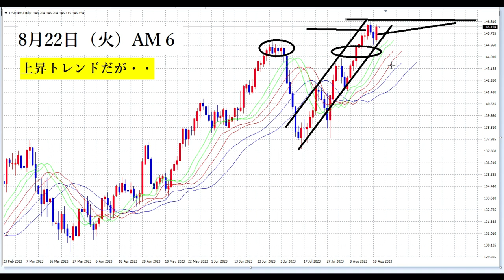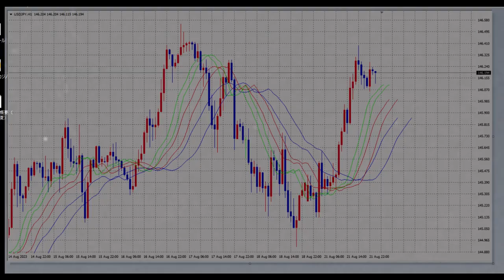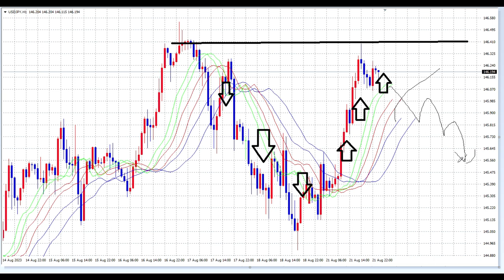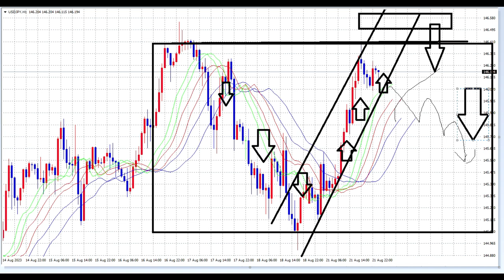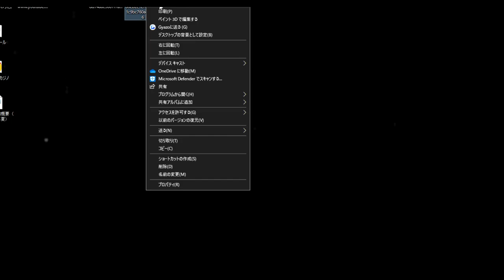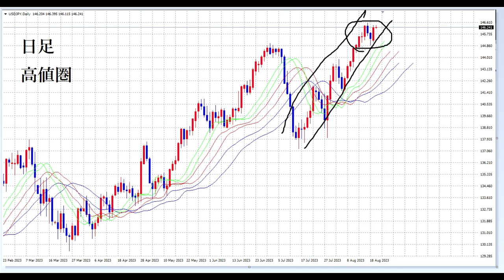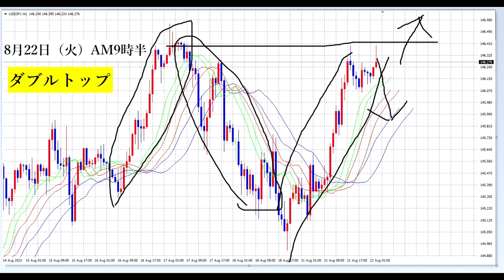【FXオリガルヒ】8月22日３時半更新・６時更新・９時半更新を一気見